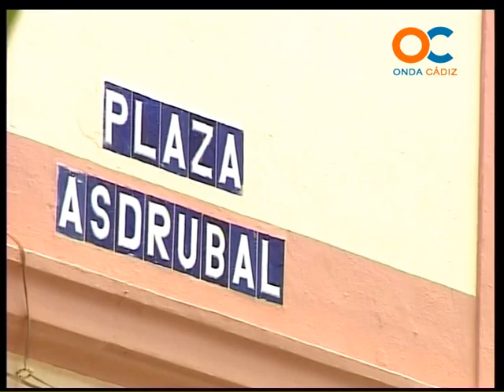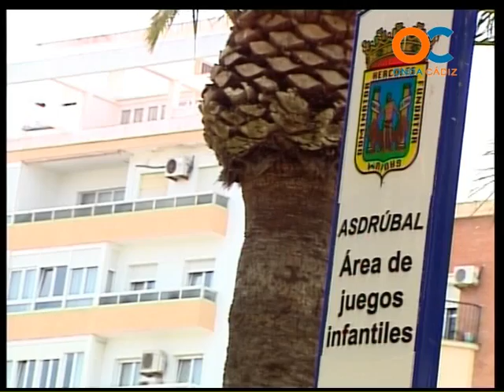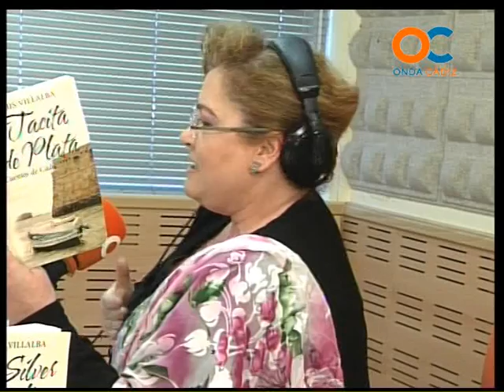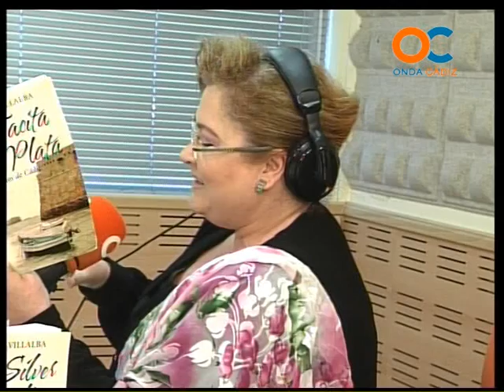GENTE DE CÁDIZ 12-03-12 2